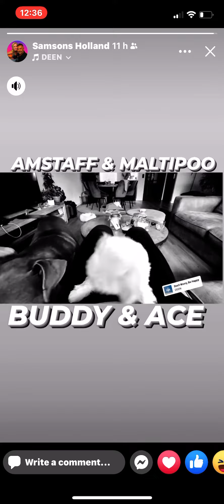16 October 2022